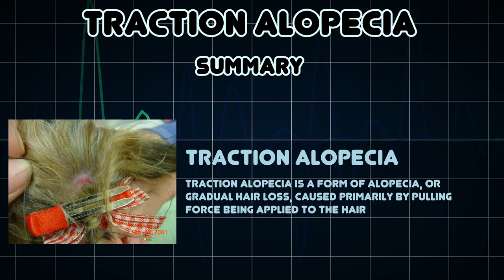Traction alopecia (Medical Condition)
Symptoms, risk factors and treatments of Traction alopecia (Medical Condition)

Traction alopecia is a form of alopecia, or gradual hair loss, caused primarily by pulling force being applied to the hair